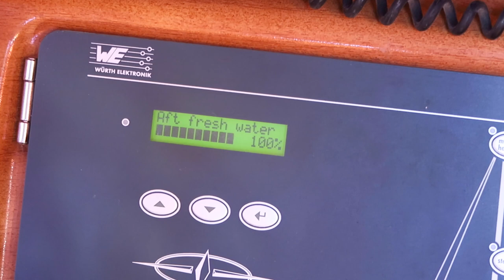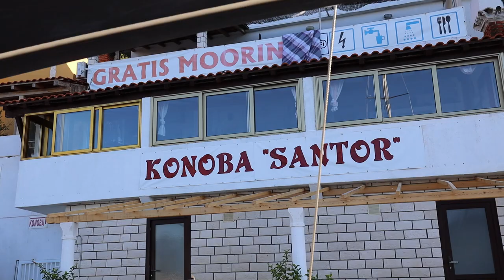BIKINI DAY & DINGHY PADDLING | SAILING CROATIA Ep. 7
Bikini Swimsuit Day. Boat Life. Sailing Croatia. Lastovo Island. Travel Series. Canon EOS R. Sunbathing and going for a swim in Porto Rosso. Filling water tank. Going for fuel / diesel in Ubli. Going in a dinghy. Sailor girl in bikini / swimsuit / swimming costume. Croatia in autumn / fall (October). What to wear. Top Destinations & Best Places To Visit. Sailing Europe. Best & Worst Harbours and Mooring Spots Guide. Yacht Charter. Girl Sailor Captain Skipper at the Adriatic Sea. Living On a Boat. Croatian Islands. Top Places. Bavaria 37 Cruiser. Is sailing in Croatia expensive? Marina & Harbour (Port) Cost / Charges / Fees. Sail Guide. Yachtie. Yachting. Sailogy. Noa Yachting Charter. Top Sailing Destinations. Best Places To Sail in Europe. Sailing Around The World. Island Hopping From Split. Ola Lily olalilyx

Videos inspired by my favourite YouTube Channel, Sailing La Vagabonde. Check them out

INSTAGRAM: Follow me at @olalilyx

Cameras:
Canon EOS R with Canon 16-35mm EF f/4L lens

THANK YOU, LOVE Y'ALL - Ola Lily x